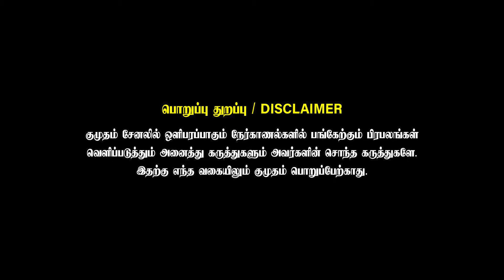காதல் தேசம் Remake படமா 🤔இது? | Pon Ondru Kanden | Ashok Selvan | Vasanth Ravi | Aishwarya Lekshmi